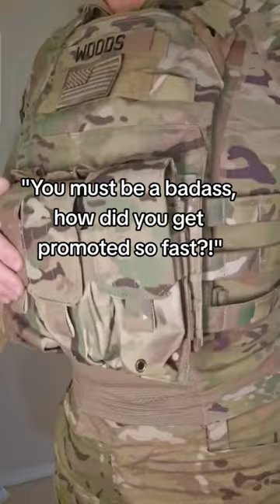Not that I was good at my job or anything.